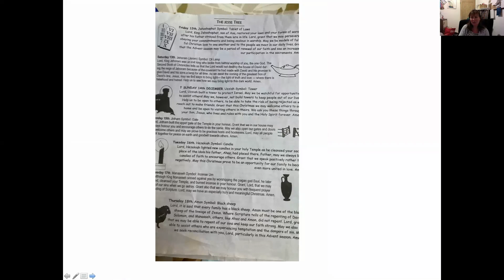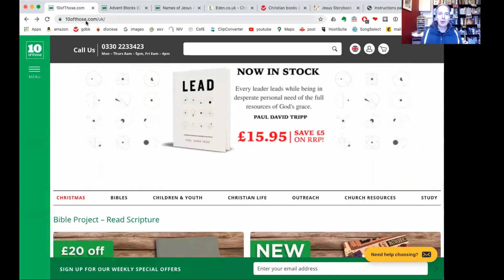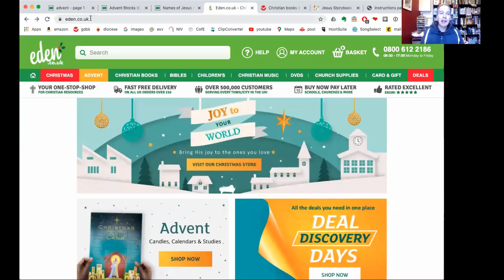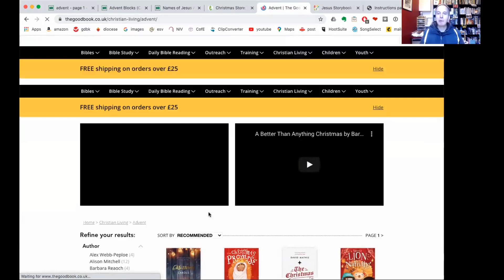Ideas for Advent 2020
Here is a short video with different ideas for helping Adults, Children and families create space to reflect this Advent.